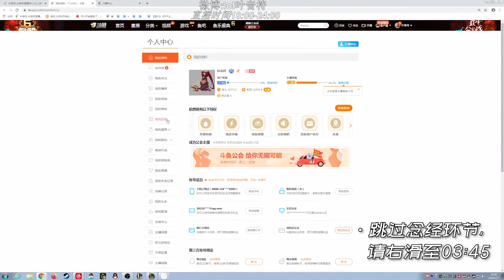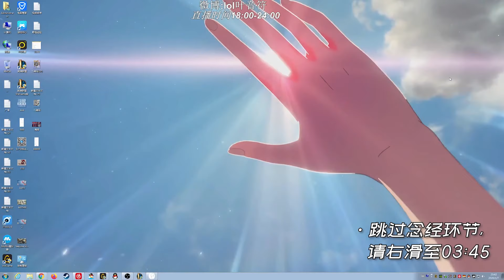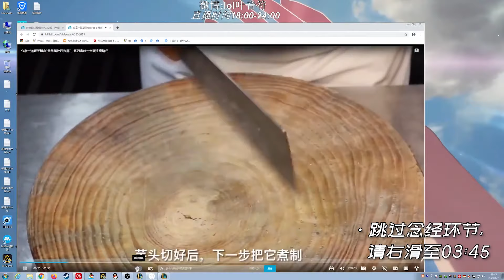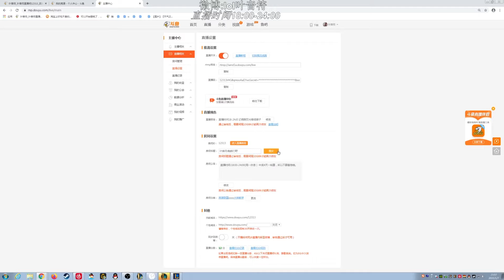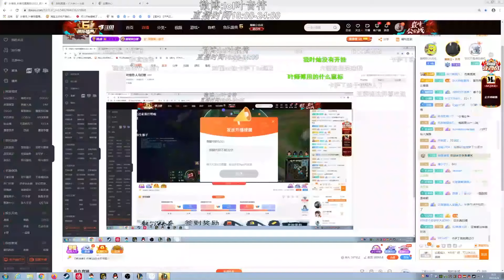【國服第一皇子 叶音符】讓頭？不好意思傷害太高，一不小心就31殺了！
【重要說明】
【直播日期】

◎直播日期：

【相關連結】